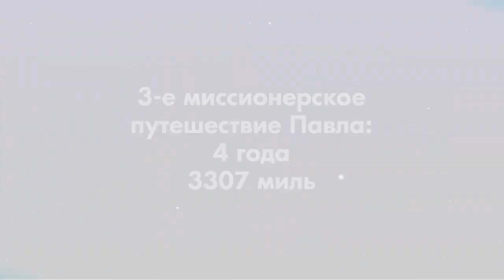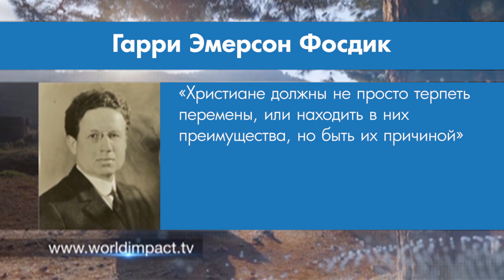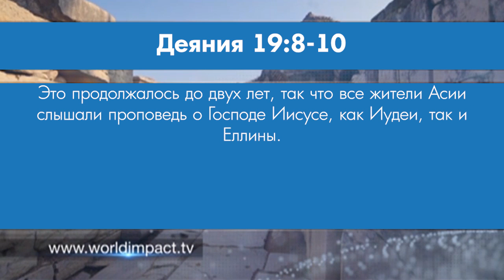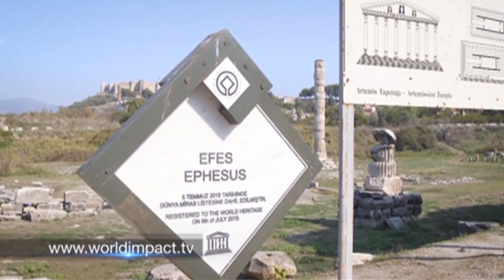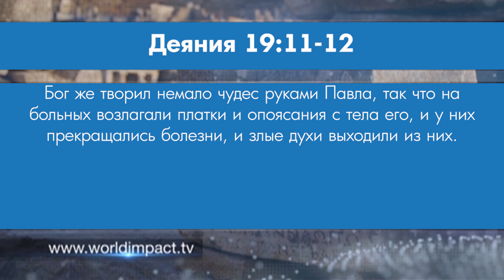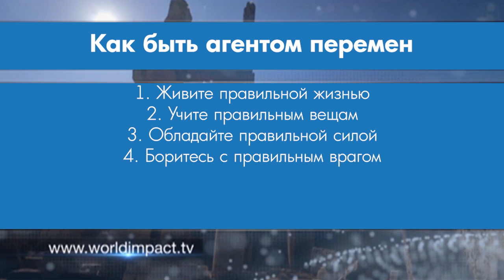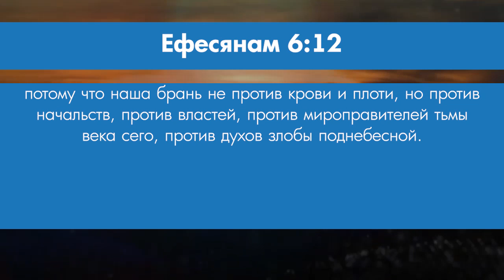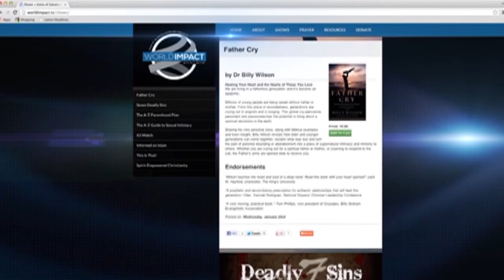Агенты перемен в мире. «Мировое влияние» (0064 1906)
В этом выпуске Билли Уилсон приехал в древний Эфес, чтобы поговорить о том, как мы с вами можем быть агентами перемен в мире.
Билли будет рассматривать 19-ю главу Деяний и служение апостола Павла, и говорить о том, как Павел менял мир. Он приехал в Малую Азию, ее столицу, Эфес, и повлиял на него так, что изменился весь город, а с ним и Малая Азия.

Уилсон бросит вам вызов. Он поговорит о том, как вам изменить мир. Этот выпуск называется «Агенты перемен в мире». Билли верит, что Бог призвал нас к тому, чтобы нести реальные, ощутимые перемены. Если вы христианин, то вас ждут небеса. Это правда. Но, правда так же и в том, что Бог пока что держит вас на земле. Вы здесь для того, чтобы изменить мир.

Смотрите программу «Мировое влияние»!